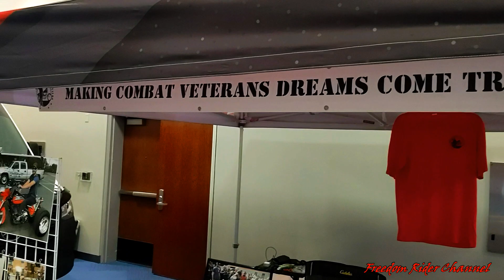Wheels Of Steel CUSTOM MOTORCYCLE SHOW (Pt 1)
The best CUSTOM MOTORCYCLE SHOW I've ever had the privilege of attending.